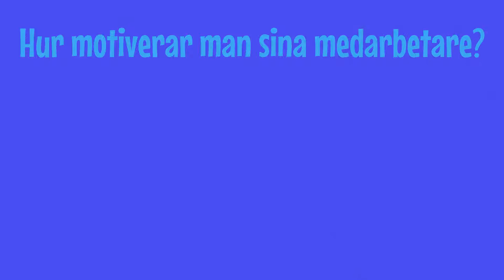Motiverade medarbetare skapar nöjdare kunder